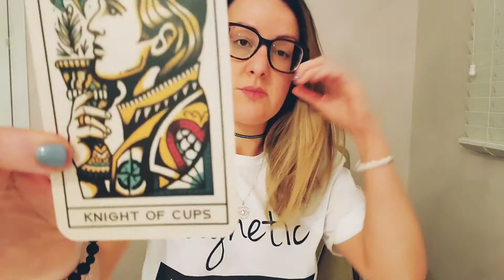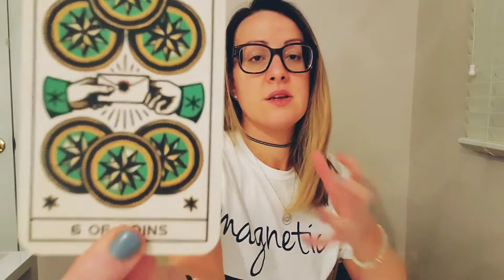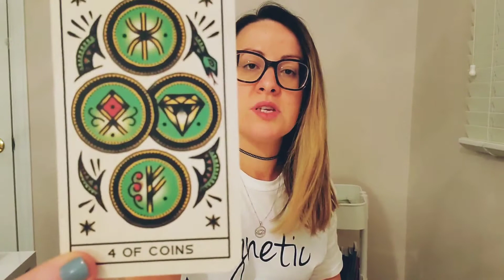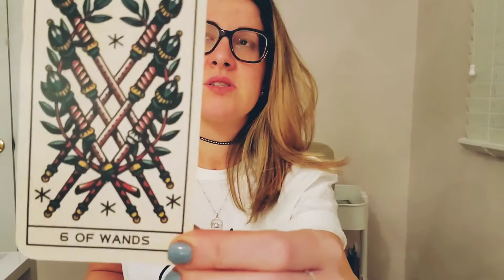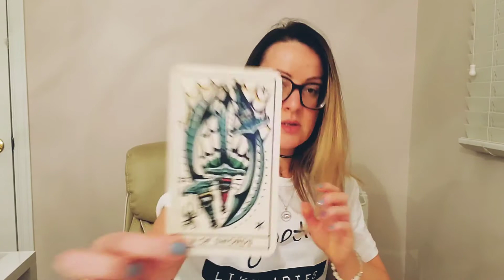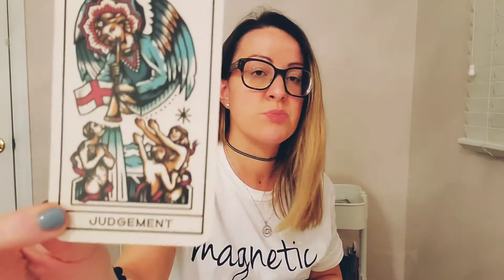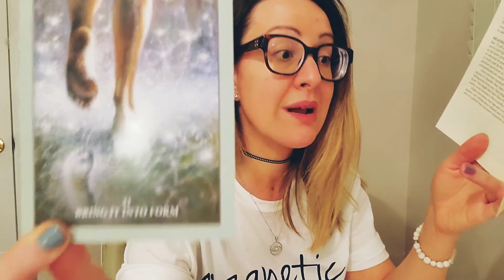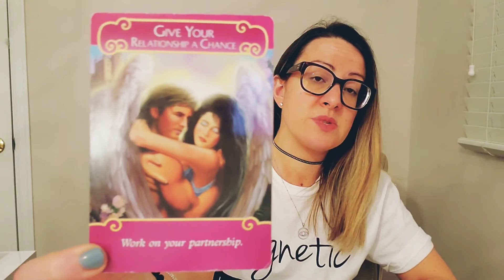CAPRICORN ~ Love Reading ~ OCTOBER 2019: You feeling each other, just call it in and it's yours!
📿Pre-orders for my "Calling in your Person" bracelet 📿